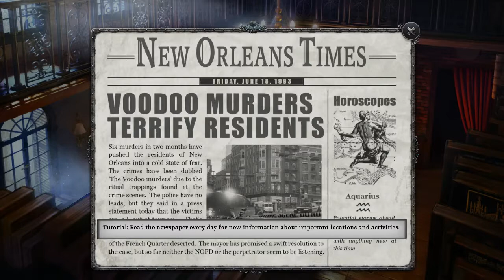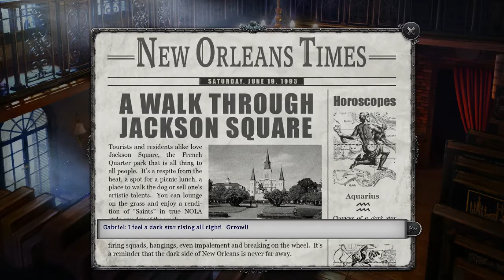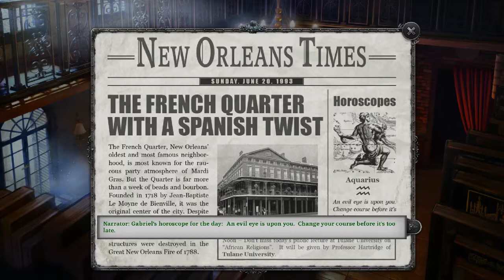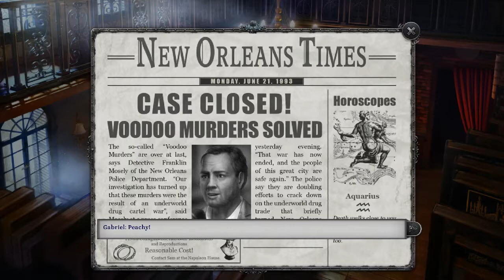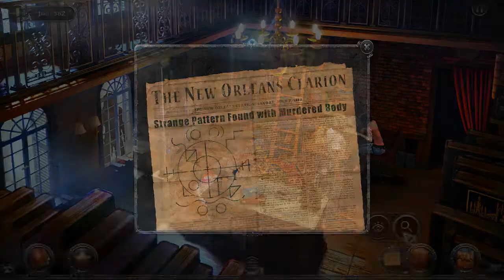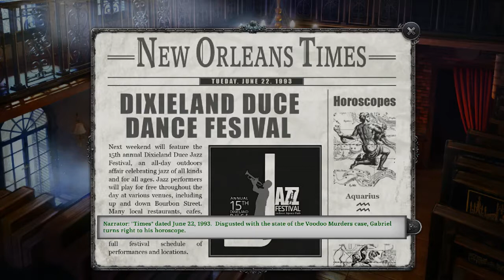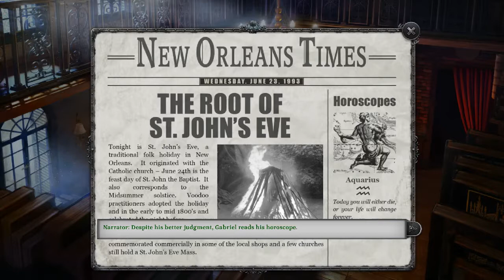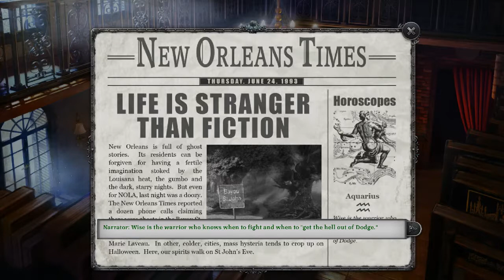Gabriel Knight - Sins Of the Father -20th Anniversary Edition - PC - Longplay / Walkthrough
ABOUT THIS GAME (From Steam)
Experience one of adventure gaming’s most stunning masterpieces all over again in this blockbuster retelling of the award-winning 1993 murder-mystery, which adds all-new puzzles, scenes, and HD graphics!
Blending the best of yesterday and today, it re-imagines the 1993 original, voted one of the greatest games of all time, for an entirely new generation of fans. As struggling author and bookstore owner Gabriel Knight, players will investigate a series of savage ritual killings in New Orleans and their connection to voodoo’s sinister mysteries.
The deeper you dive into master storyteller Jane Jensen’s tale of terror and suspense, the closer you’ll come to discovering the secrets of Gabriel’s family history–and unfolding his destiny.
Title: Gabriel Knight: Sins of the Fathers 20th Anniversary Edition
Genre: Adventure
Developer: Phoenix Online Studios , Pinkerton Road Studio
Publisher: Pinkerton Road Studio
Release Date: 15 Oct, 2014